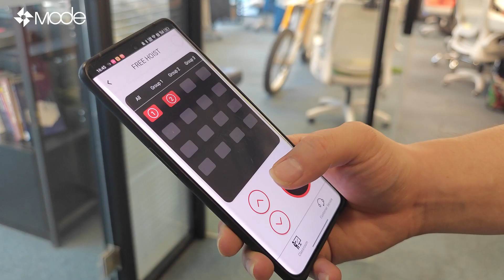FH English Introduction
Mode FH hoist , no need wires , no need controller .